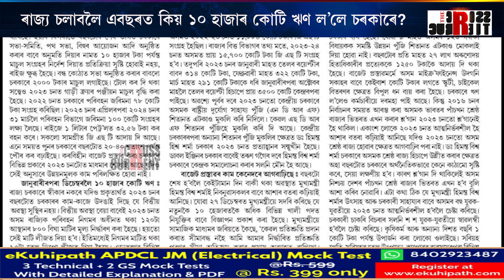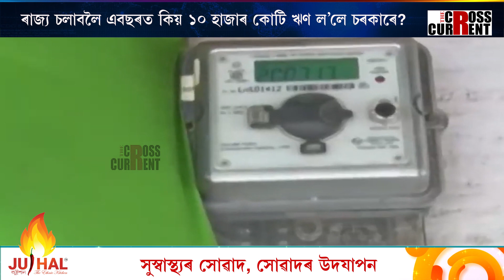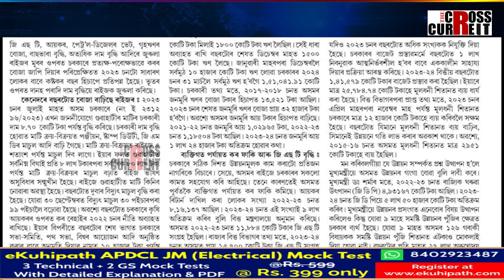২০২৩ বর্ষত ৰাজ্য কেনেকৈ চলালে হিমন্ত বিশ্ব শর্মাৰ চৰকাৰে?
২০২৩ বর্ষত ৰাজ্য কেনেকৈ চলালে হিমন্ত বিশ্ব শর্মাৰ চৰকাৰে? ৰাজ্য চলাবলৈ এবছৰত কিয় ১০ হাজাৰ কোটি ঋণ ল’লে চৰকাৰে? কেনেকৈ বছৰটোত জনতাৰ ওপৰত চৰকাৰে বিহিলে নতুন নতুন কৰ?